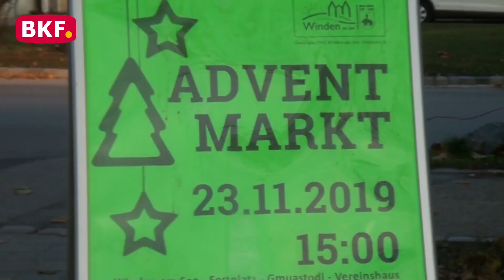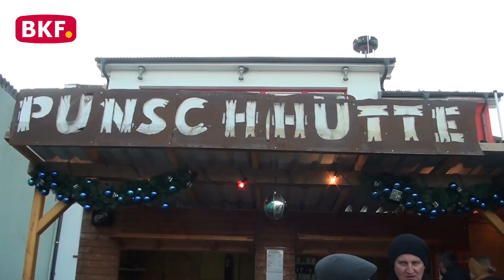23. 11. 2019 - Adventmarkt in Winden am See - CCM-TV.at / BKF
Auch dieses Jahr werden wir vom BKF ihnen Weihnachten näher bringen. Wir zeigen auch heuer wieder Weihnachtsmärkte aus dem ganzen Burgenland. Heuer beginnen wir im Nordburgenland, in Winden am See. Am Veranstaltungsplatz bei der Gemeinde haben viele Vereine ihre Stände aufgestellt. Die verschiedensten Waren, hauptsächlich Speisen und Getränke wurden angeboten. Vom Adventkranz, Glühwein, Punsch, Tee bis zu Mehlspeisen, Broten, Spiralkartoffeln, Speck und Forellen waren viele Spezialitäten zum genießen vorhanden. Um die Weihnachtsstimmung komplett zu machen, spielte die Blasmusikkapelle Winden am See weihnachtliche Lieder. Glänzende Augen und strahlende Gesichter waren bei den Kindern zu sehen, nachdem der Nikolaus eingetroffen war. Er hatte auch für jedes Kind Geschenke dabei. Machen sie mit uns einen Rundgang durch den Weihnachtsmarkt.

© CCM-TV.at
nicht erlaubt.